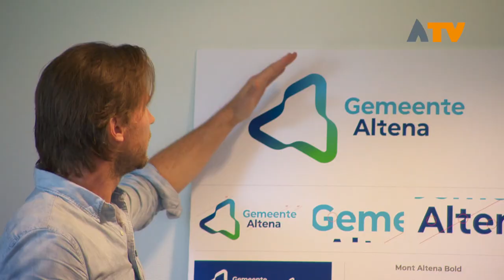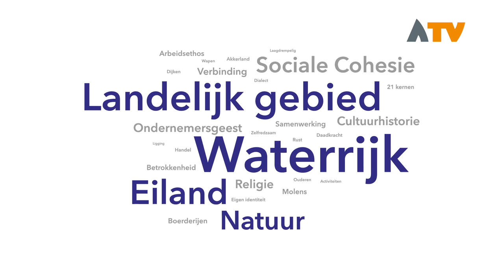Nieuw logo gemeente Altena gereed - Altena TV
ALTENA - De nieuwe gemeente Altena heeft na een woordmerk nu ook een beeldmerk. Op 25 juni presenteerden streekgenoten Marianne Sijberden (De Perswinkel) en Peter Korsman (Autograph) het nieuwe logo.

Zij baseerden zich op een onderzoek onder inwoners, bestuurders en ambtenaren naar de identiteit van de toekomstige gemeente Altena en op de Toekomstvisie die de drie gemeenten in samenwerking met inwoners opgesteld hebben. De nu nog samenwerkende gemeenten gebruiken dit jaar een tijdelijk ‘Altena2019’ logo. Dit logo symboliseert de drie gemeenten die samenwerken om tot een fusie te komen. Vanaf 1 januari 2019 werken de gemeenten niet meer samen maar vormen dan de nieuwe gemeente Altena.

Het nieuwe logo borduurt duidelijk voort op het Altena2019 logo. Er is een drie-eenheid te zien door middel van vorm en kleurgebruik. Daarin komen aspecten als water en natuur terug. De ontwerpers gebruiken verder de termen Eiland, Eenheid, Geometrisch, Organisch, Open, Helder en Vriendelijk. In het logo is ook de tekst ‘Gemeente Altena’ te lezen in een speciaal ontworpen lettertype.

Achter de schermen worden het logo en de huisstijl de komende maanden verwerkt in bijvoorbeeld de website, het wagenpark of het papierwerk voor de gemeente Altena. Het logo en de huisstijl worden voor het eerst echt zichtbaar als de website van de gemeente Altena in december 2018 online komt. De overige huisstijldragers volgen na 1 januari 2019.